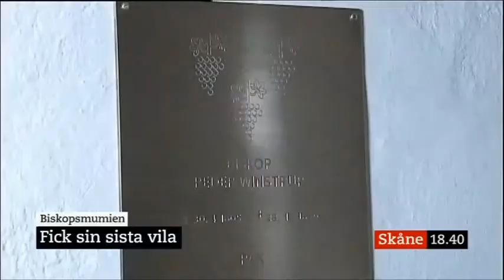SVT Nyheter Skåne 2015-12-11 om Peder Winstrup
Inslag om ceremeonin vid återbegravningen av biskop Peder Winstrup i Lunds domkyrka den 15 december 2016